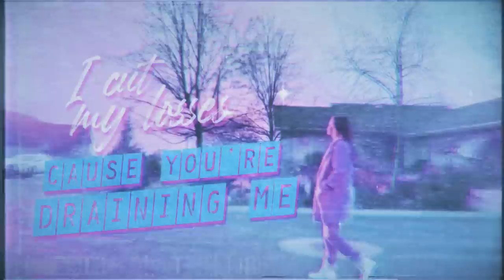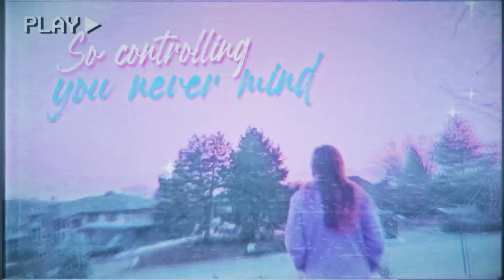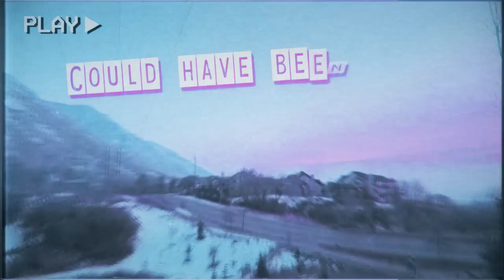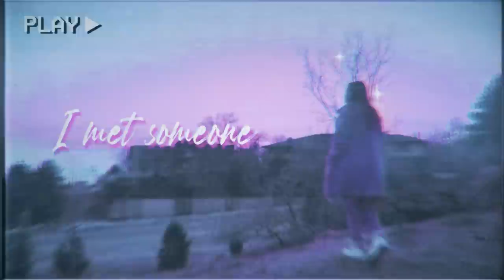Dear 2020 - Tiffany Alvord (Lyric Video) Original Song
Dear 2020 - Official Tiffany Alvord Lyric Music Video

Here's a closer look into the lyrics so you can draw your own reflections and thoughts on what last year was to you! Either way, we're moving on.

-Tiffany

CREDITS - Thank you SO MUCH to all the incredible people that made this song/video possible!! :)

My Biggest Break-Up | Dear2020 - Tiffany Alvord Original